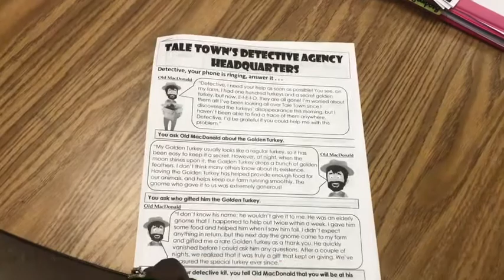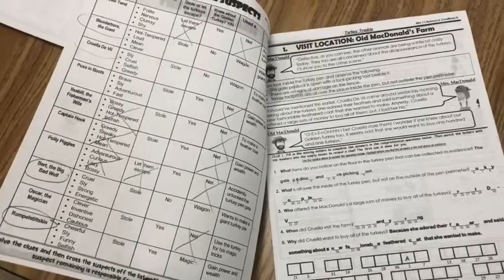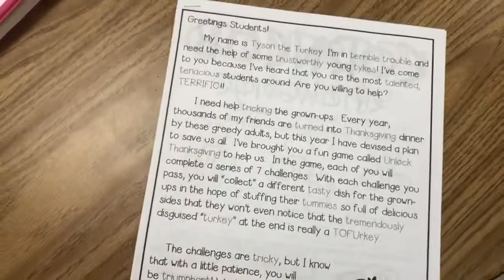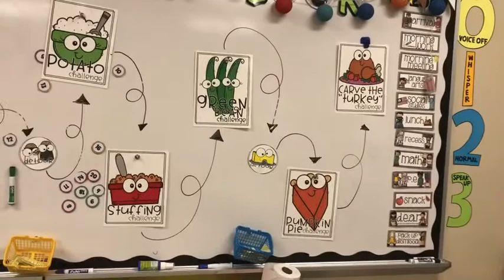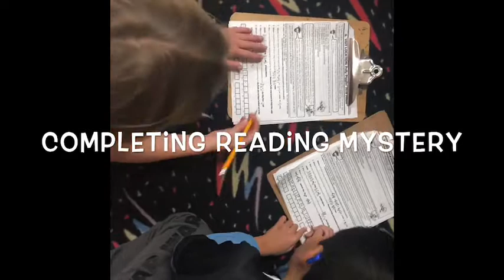Part 2 of weekly vlog: Vlog 11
Hey Teacher Loves! My name is Shemeaka King and  this a weekly vlog of our  week went leading up to Thanksgiving Break.  This vlog is in 2 parts.
I hope you had an awesome Thanksgiving!

Thanksgiving Reading and Comprehension : Turkey Trouble! Reading Mystery by Mrs J's Resource Creations on Teachers Pay Teachers

Unlock Thanksgiving | Thanksgiving Game | Editable | Math Game by Cooties and Cuties on Teachers Pay Teachers